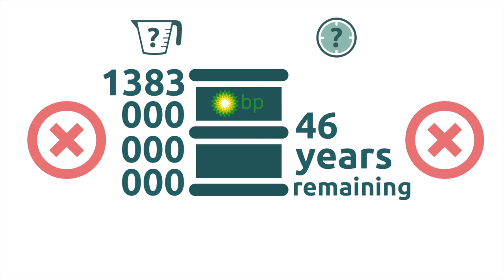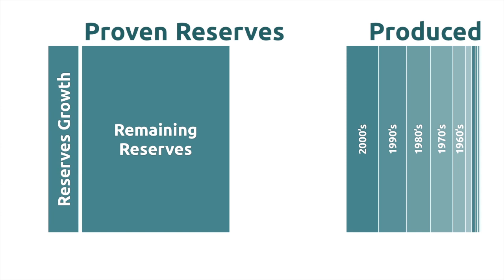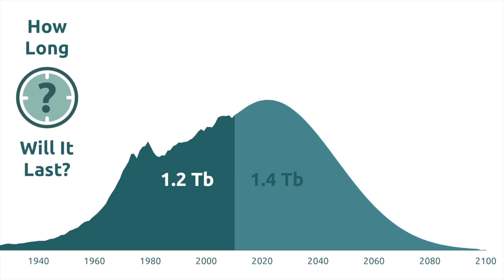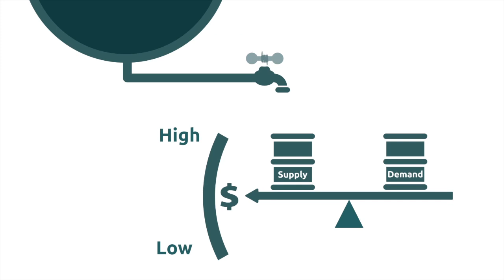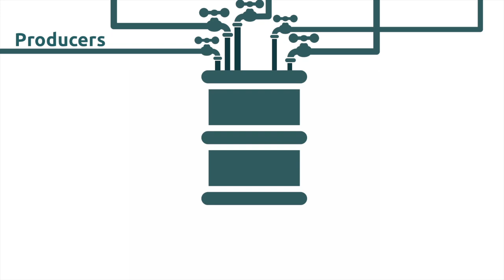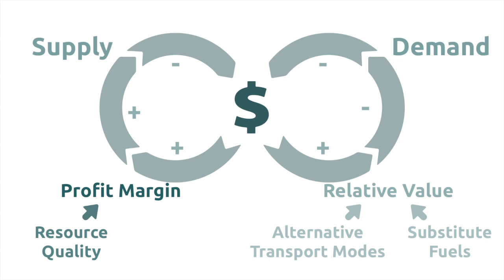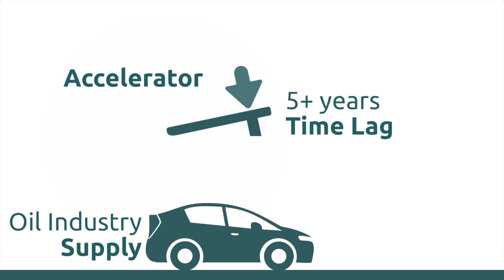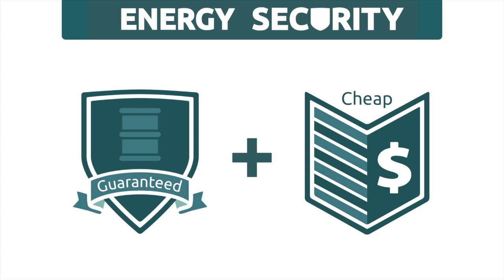WhateverWorks: Oil - Energy Security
Peak oil is where oil production rates fall after hitting a peak. Supply will no longer be able to meet demand causing dramatic increases in oil price. This will have a major impact on us and our economies in a world thoroughly dependent on oil.
This is the first chapter in an in depth, multi part, info-graphic based series that attempts to explain all the ins and outs of peak oil, why it is inevitable and what is likely to happen in the coming years. It is intended to be much like a book with separate, complimentary chapters that help properly educate people on all the ideas and issues surrounding the topic so that whoever watches will have a good enough understanding to be able to make some sensible decisions/comments. The emphasis is on "properly educate", I want to help create a definitive guide that people can turn to when they want to learn about this incredibly important issue.
This particular chapter attempts to explain why oil depletion is not simply a problem of "will we run out" but rather a more complicated supply and demand problem concerning energy security. The size of the tap is more important that the size of the tank.
This video series is a part of a larger goal to communicate the science of the most important issues facing us today in the most efficient manner possible. Given that we all have various levels of prior knowledge and interest, it is important that there is relevant material available for each person. This is what I have tried to accomplish on my website climateexperiment.com with this video series filling a very absent gap at a higher level (I will try to create more simplified versions in the future).
It is still a work in progress, so any constructive criticism is more than welcome. If you like what you have seen and want to help me achieve my overall goal, please visit climateexperiment.com where you can find out more, including contact details and an electronic tip jar (the less I have to work, the more time I can spend on this).
Software Used: Adobe Illustrator, Keynote, Final Cut Pro, Excel, Numbers.
Data Sources: World Bank, IEA, EIA, UN, BP, ExxonMobil.